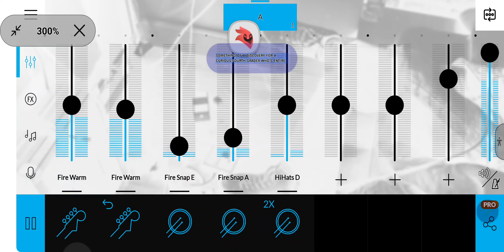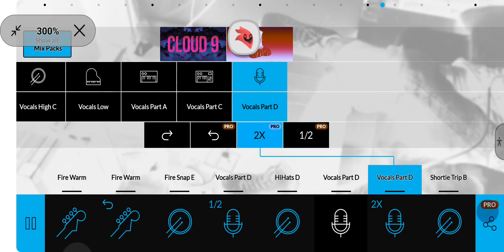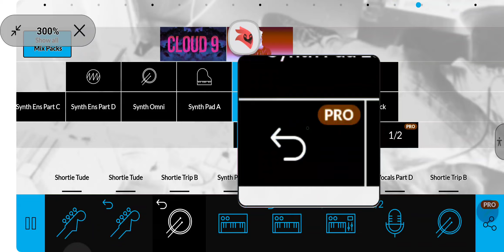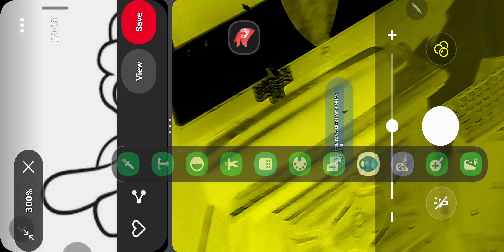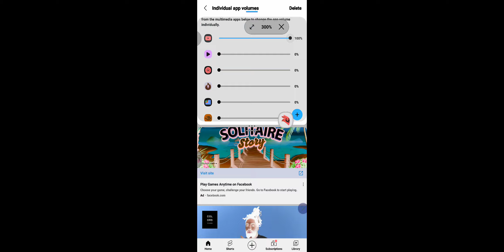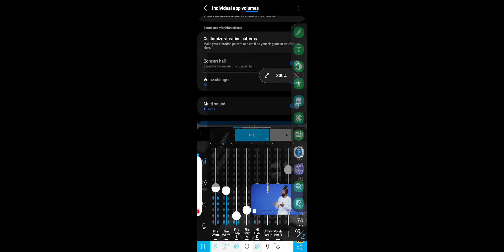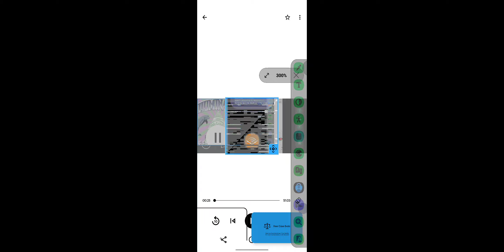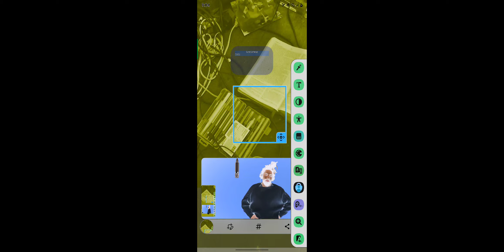December 20, 2022